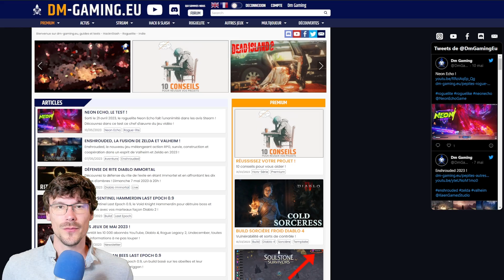Parangons Sorcière Diablo 4 fin de jeu, sorcière de feu et sorcière de froid endgame !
Les parangons complets sorciers Diablo IV endgame ! Que vous jouiez sorcière de froid ou feu en fin de jeu !

Parangon Endgame Sorcière Diablo 4 00:00
Parangon Sorcière Feu Diablo 4 fin de jeu 00:34
Parangon Sorcière Froid Glace Diablo 4 fin de jeu 03:22
N'oubliez pas de suivre la chaine, merci ! 05:15

Si vous cherchez les meilleurs parangons Diablo 4, ceux-ci vous permettront une très bonne synergie sur votre sorcière froid ou feu ! N'oubliez pas que vous retrouvez les builder dans l'article associé !